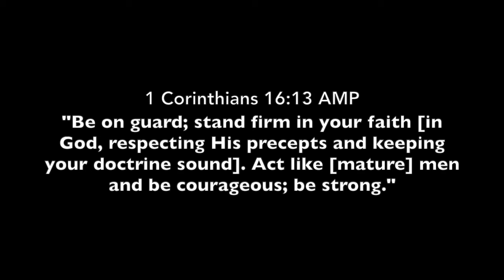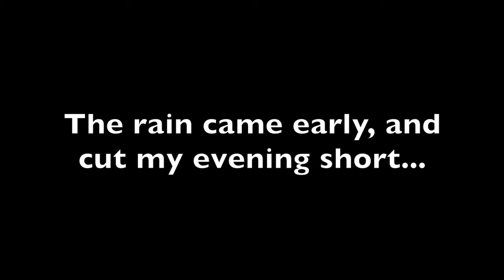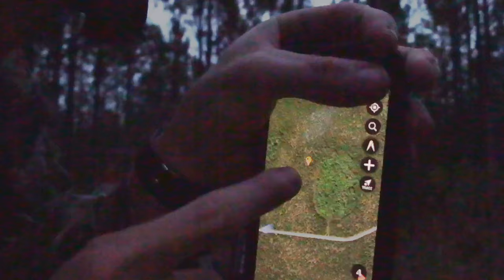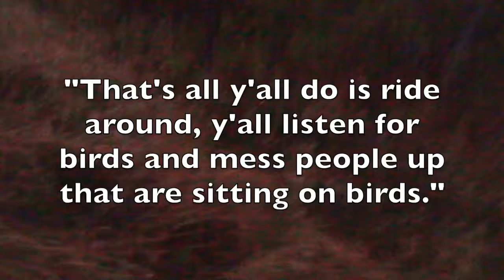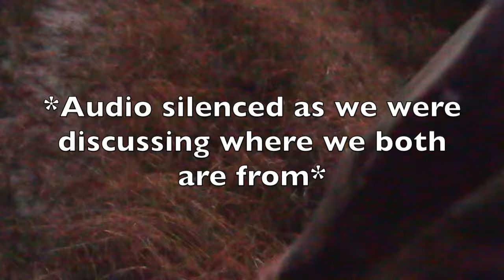TAGGING OUT in Florida! PUBLIC LAND Turkey Hunting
Two hunts is all it took, and now I’m tagged out in Florida! Now we patiently wait for the Georgia Public Land opener, then Tennessee!

JOCKO GO Energy Drink
JOCKO MOLK PROTEIN POWDER
JOCKO MOLK *READY TO DRINK* PROTEIN SHAKE
JOCKO GREENS POWDER
FILTERED WATER BOTTLE
My Favorite Coffee!
CLIF BAR

Come check out our facebook page and give it a 'Like' as well!